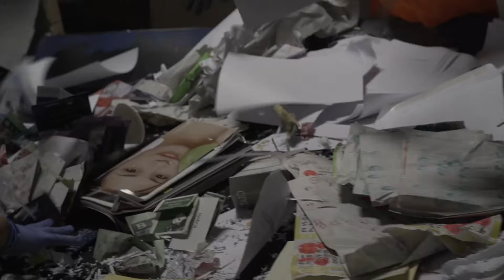Recycling alternative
Production: Dave Bailie
Script, Directed, Edited: Juan Martin
Sound: Kiran Raj